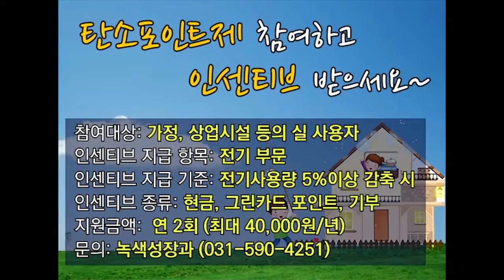112 신고방법 외 1